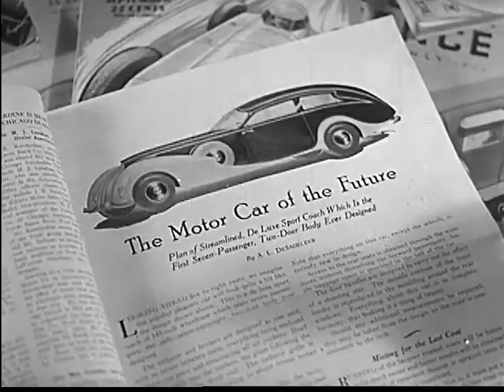Wonderful vintage film reveals life in 1935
Nostalgic for the days of milk delivery, old cars and motorcycles. Then you'll enjoy this old commercial by Chevrolet demonstrating the value of their new cars.